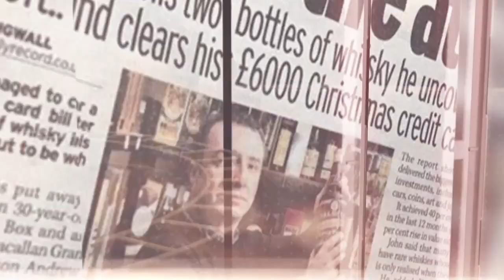Glosy s Netharem 007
Co se zajímavého ve světě whisky odehrálo v únoru roku 2024?

KAPITOLY
00:00 Úvodní znělka
00:22 Úvod
01:28 Midleton Very Rare slaví 40 let
13:10 Šéf Bimberu zatčen
19:06 Glenallachie představila rebranding
26:07 Americký Bulleit představil svou první single malt
29:47 Glenlivet představil Fusion cask
34:22 Pernod bude stavět největší whisky palírnu v Indii
39:27 Restaurace v palírně Glenturret dostala 2 michelinskou hvězdu
43:23 Zaměstnanci Whyte & Mackay chtějí stávkovat
48:27 John Glaser opouští Compass box
54:22 Cara Laing se dostává do čela společnosti Douglas Laing
1:01:12 Závěr

Sledujte Whisky Essence